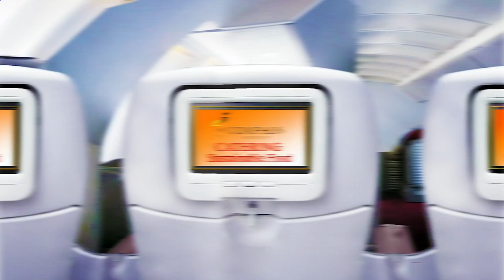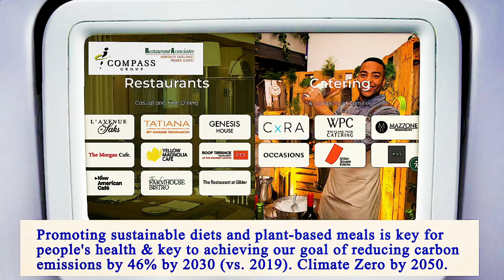Nearest Restaurant From Me Manhattan 10022 NY, New York County, New York, United States